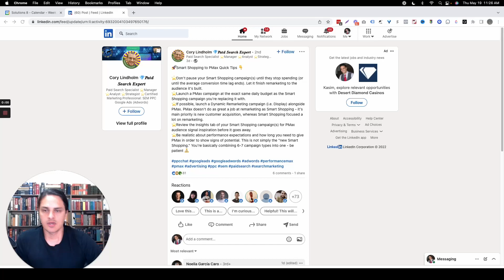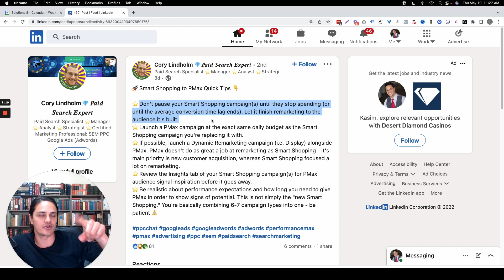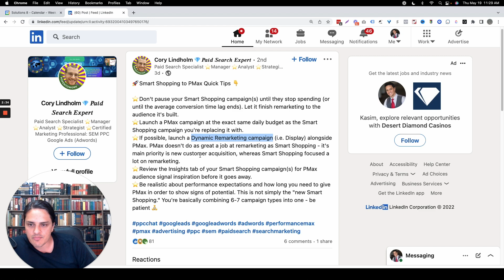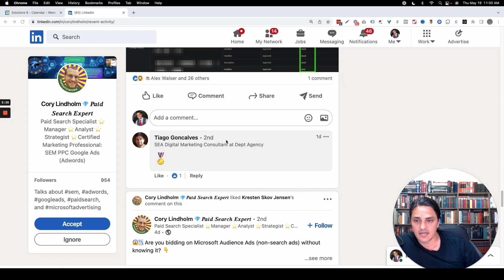⏳ Smart Shopping to Performance Max Quick Tips From a NEW Google Ads Thought Leader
Kasim shares pro-tips from a Google Ads thought leader, Cory Lindholm, to help you transition from Smart Shopping campaigns to Performance Max campaigns. This includes when to pause your Smart Shopping campaigns, the recommended budget to launch a PMax campaign, and so much more.

Starting July 2022, Google is going to replace Smart Shopping campaigns with Performance Max.
So if you’re new to Performance Max, this is the best time to be learning all the tips and tricks you need to keep you ahead of the game.

In this video, Kasim shares Cory Lindholm's optimization tips on transitioning from Smart Shopping to Performance Max.
Cory Lindholm is a Paid Search Expert and the founder of Ads by Cory.